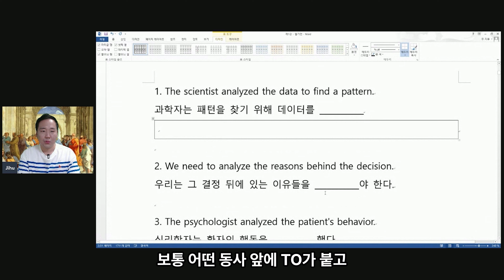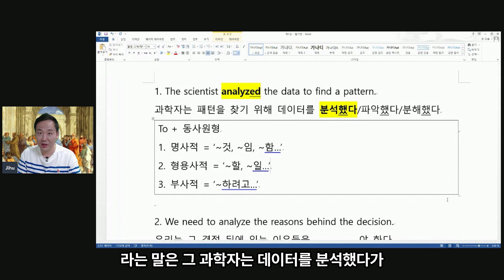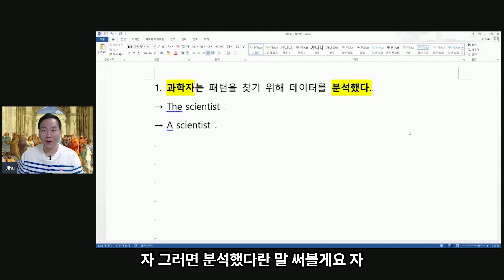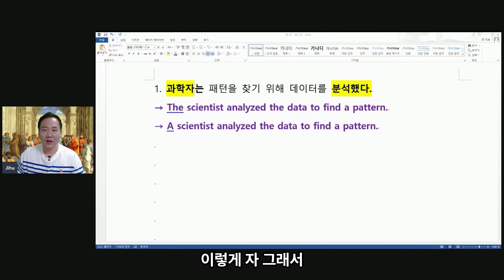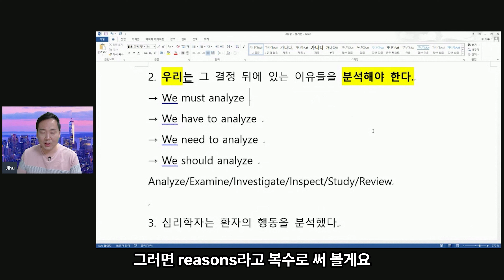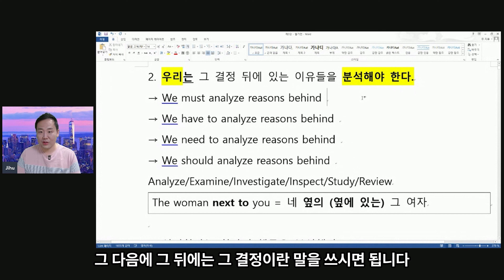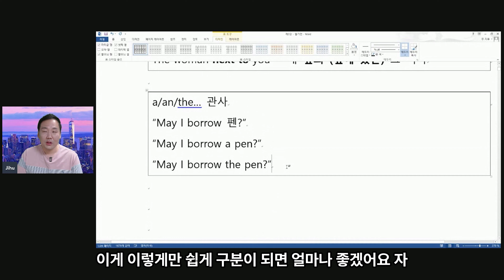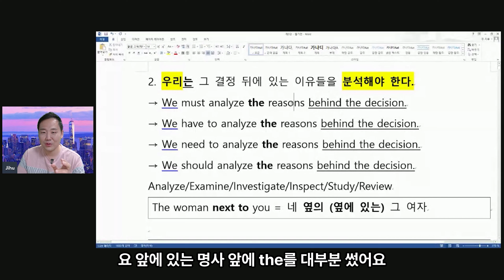네이티브 그 이상 1~3 몰아보기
[ 기적의 영어공부 로드맵 ]

공략집을 정독하고 영어 공부에 임한다.

2단계: 자신의 수준에 맞추어 아래 중 하나를 선택!

(왕기초) 나는 be동사, 일반동사... 이런 말 자체가 뭔지 잘 모른다!

이 시리즈를 정주행하며 공부하세요
(책 목차에 맞추어 영상을 정렬해 두었음)

(초중급자) 나는 자동사, 타동사... 이런 개념이 헷갈리고 독해, 영작도 잘 안된다!

신기하게 영어뇌가 만들어지는 영문법 구매후

이 시리즈를 정주행하세요

책을 먼저 읽고 영상을 보든, 영상을 먼저 보고 책을 읽든 순서는 상관 없습니다. 1장을 보고 1강을 보든, 1~3장을 읽고 1~3강을 몰아서 보든 그것도 상관 없습니다.

(중급자) 나는 분사, 분사구문... 이런 개념을 사실 잘 모르고 쓸 줄도 모른다!

영어의 역사로 보는 영문법 전자책 구매 후 (곧 절판 예정)

아래 강의를 신청하여 들으세요. 60% 할인 중입니다 (이 강의도 곧 사라질 예정)

마찬가지로 학습 세부 방법은 크게 상관 없습니다. 유연하게 하셔도 좋습니다.

3단계: 누군가의 리드가 필요하다면 (혼자 공부하는 게 어려운 사람!)

주지후의 어원보카 강의를 들으세요
(책은 유료 – 제 전자책 판매 사이트에 1, 2권이 있습니다. 원래는 5권까지 쓸 예정이었으나 이윤규 변호사님과 함께 단권으로 정식 출간할 예정입니다. 종이책, e-book모두 나옵니다. 강의는 끝까지 무료!)

‘어원보카’라는 제목으로 인해 단어암기만 다루는 것 같지만 사실 영작과 독해 집중훈련에 가깝습니다. 엄청난 도움이 됩니다.

이 로드맵을 그대로 따라가다보면 어느 순간 '아, 대충 영어는 이렇게 하는 거구나'라는 감이 오면서 '말하기'연습에 대한 욕구가 생깁니다...

그때부터는!

신기한 영어 뇌 만들기 시즌 1 정주행

신기한 영어 뇌 만들기 시즌 2 정주행

신기한 영어 뇌 만들기 시즌 3 정주행

신기한 영어 뇌 만들기 시즌 4 정주행

그리고 바로 이 시리즈! 친절한 영어회화!

전부 다 무료입니다. 이거 다 입에서 단내가 날 때까지 하시고 시중에 있는 영어 회화 교재나 강의를 보시면 아, 이건 좋은 거구나… 아, 이건 완전 허접이구나… 이런 감이 생깁니다. 자유를 얻게 됩니다.